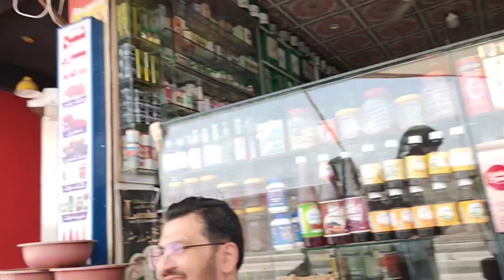شربت گوند کتیرا - گرمی کا توڑ